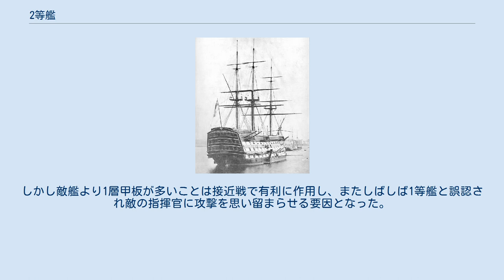2等艦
イギリス海軍において2等艦（second-rate）とは3層の砲列甲板に90ないし98門の砲を搭載した戦列艦をさす分類である。
これらは本質的に1等艦の小型廉価版で、1等艦と同様に戦列の中核を形成したが、高価すぎて本国海域にしか配備されなかった1等艦とは違い2等艦はしばしば海外艦隊の旗艦となった。
この大型艦は一般に帆装が扱いにくく操艦が難しかったと評価されている。
 2等艦は普通2000トン前後で乗員750名ほどであった。
砲は下層に32ポンド砲を、中層に18ポンド砲を、そして上層に12ポンド砲を装備する。
これに対して1等艦は18ポンド砲の代わりに24ポンド砲を搭載する。
そのほか1、2等艦ともに船首楼や後甲板に小口径砲やカロネードを装備していた。
 3層甲板の2等艦は基本的にイギリスだけでしか建造されなかった。
操艦の難しさを除いても、2等艦は火力でフランスやスペインの80門や74門の2層3等艦と比べて大きな差が無く、時には凌駕されることさえあった。
しかし敵艦より1層甲板が多いことは接近戦で有利に作用し、またしばしば1等艦と誤認され敵の指揮官に攻撃を思い留まらせる要因となった。